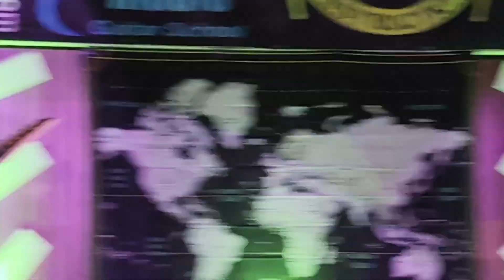Lunar Landing Cover of Bark At The Moon - Student Fest 2024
Lunar Landing's cover of the song Bark At The Moon by Ozzy Osbourne